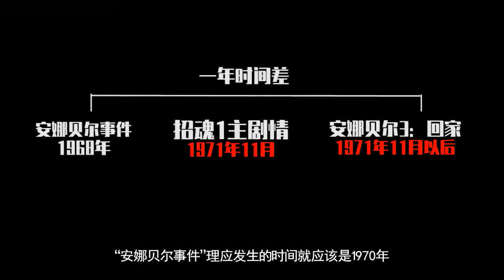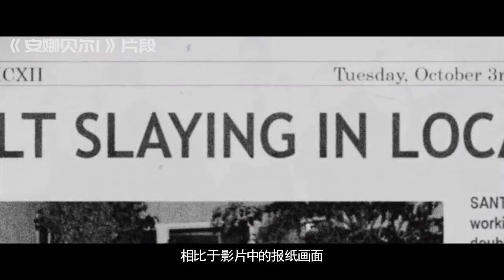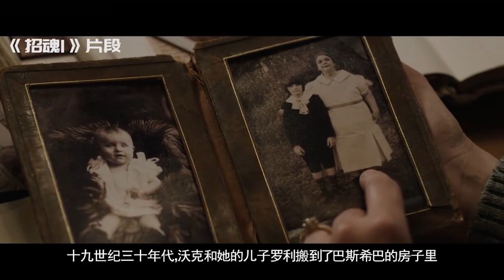解析“招魂宇宙”时间线！电影没有错，错的是字幕！